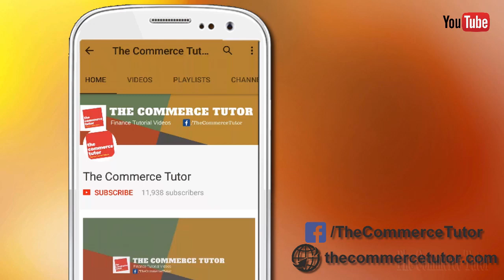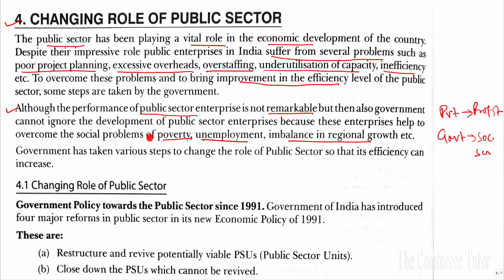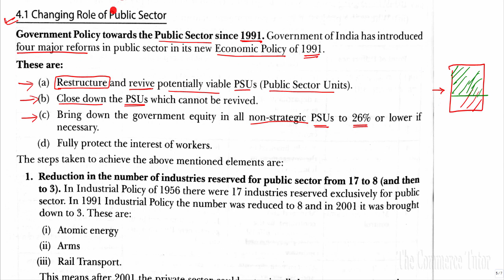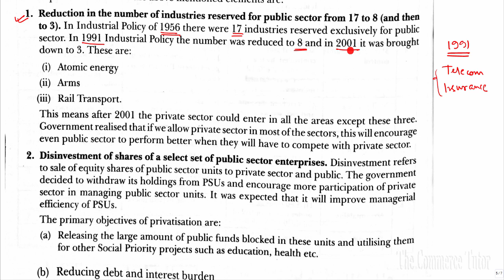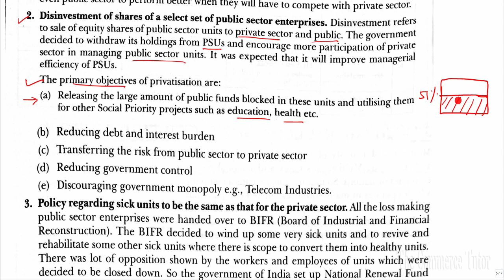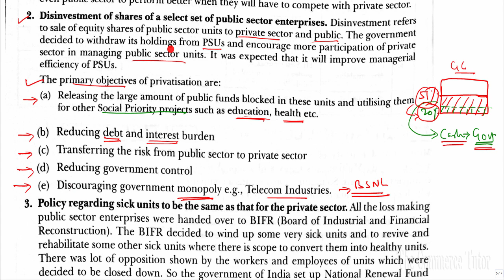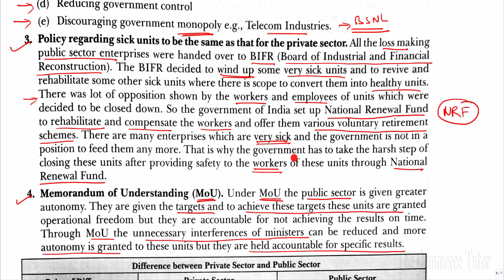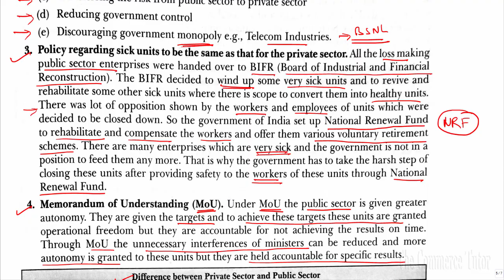Private Public And Global Enterprises - Lec. 5 | CHANGING ROLE OF PUBLIC SECTOR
Hello Friends! From this video we will cover the topic of CHANGING ROLE OF PUBLIC SECTOR. We have discussed how the Public Sector has changed since 1956 after privatisation and liberalisation. We have also covered the differences of Private and Public Sector Enterprises in this video at the end. This topic is covered in chapter 3 of Business Studies of Class 11 - Private Public and Global Enterprises. This is the 5TH lecture of the series. All notes are taken from Poonam Gandhi Book